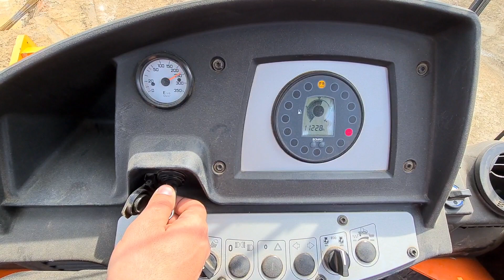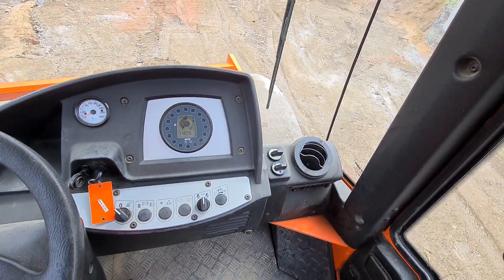🚜cum se conduce un cilindru compactor 🦺🚨